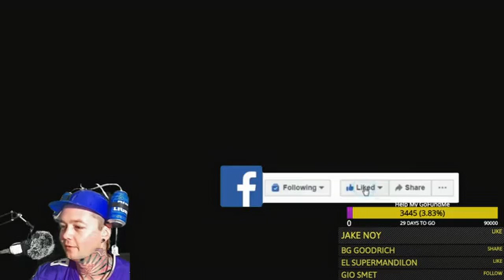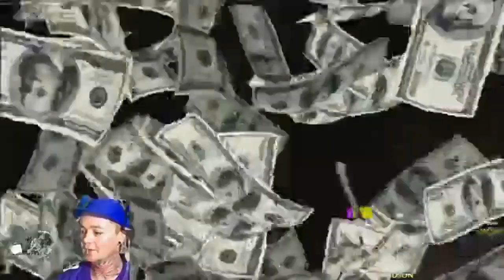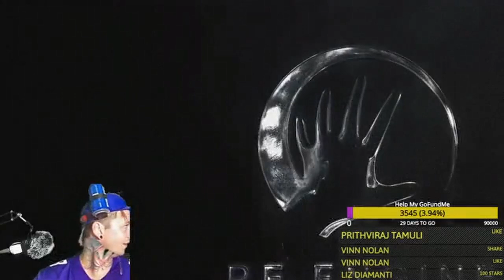Resident Evil Village Demo Exclusive Gameplay! Only Allowed an Hour.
Check out @LocalGameSmokeout on FB especially if your a COD MOBILE Player!